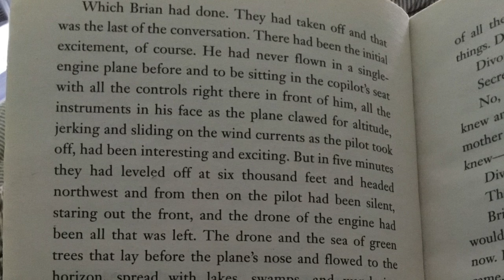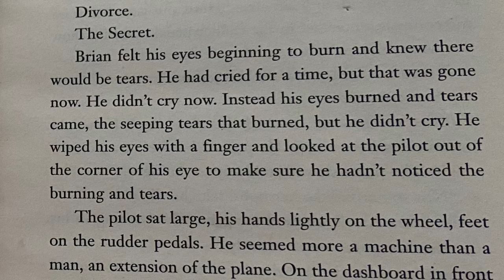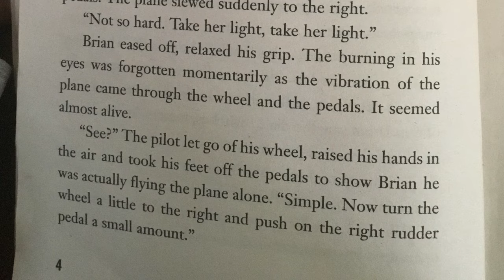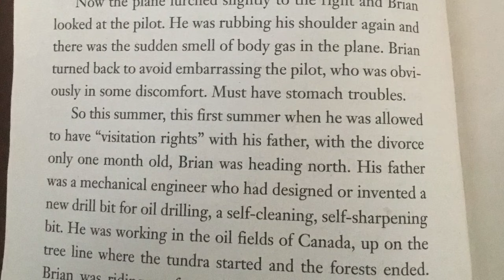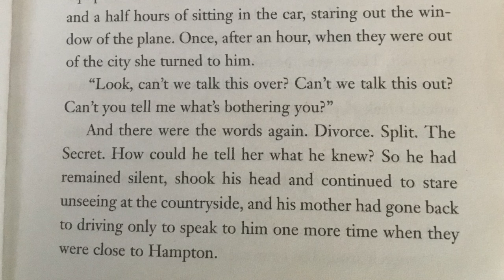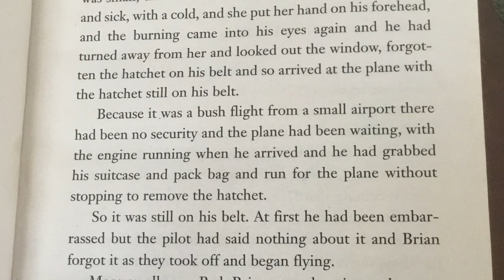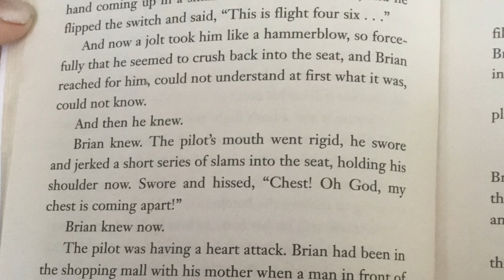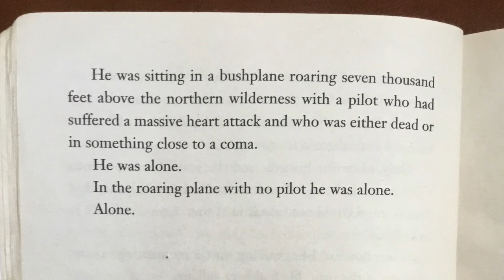Hatchet Chapter 1 read aloud